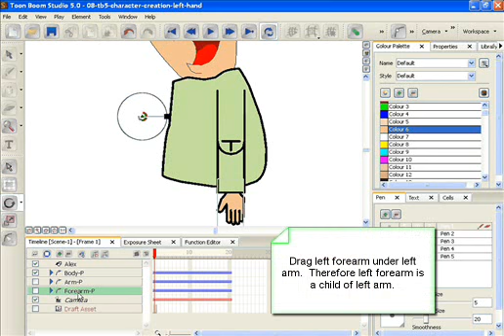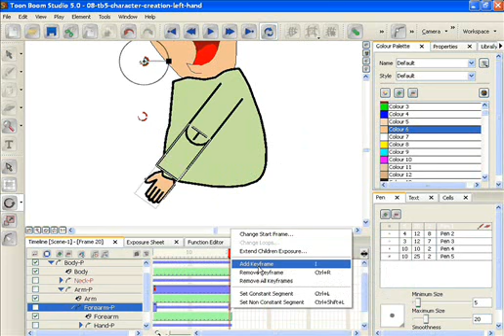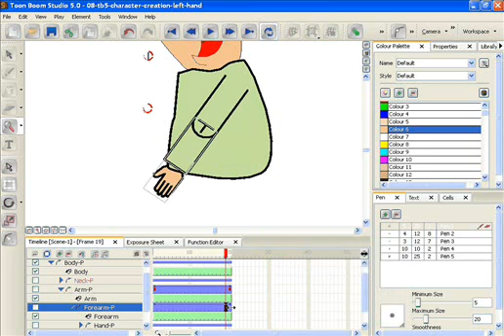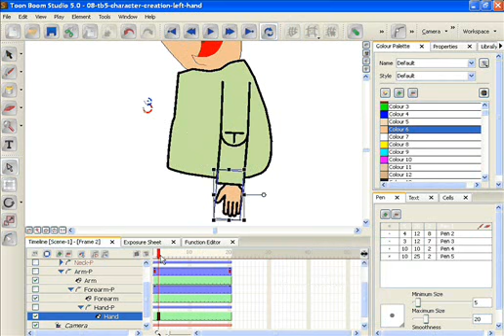Toon Boom Cut-out Cartoon Character Creation - Left Hand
Toon Boom Studio Tutorial. Create left hand of cut-out cartoon character.